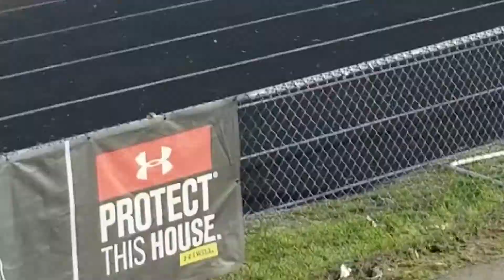4x200m @ Butler High School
Boys 4x200m - 2nd Leg